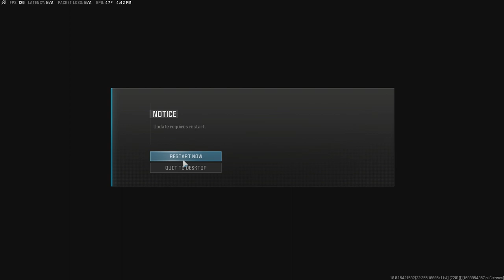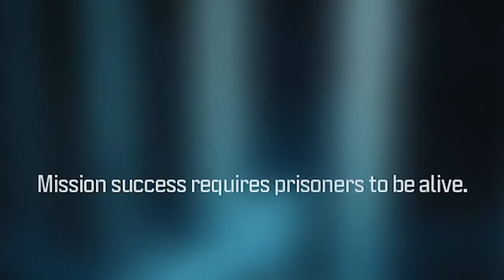It's FINALLY here! - Call of Duty: Modern Warfare 3 Campaign - Part 1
ye, ima be uploading these campaign vids till i finish it. i picked veteran because i have no braincells left. cod 4 is average. i was born 5 seconds ago.